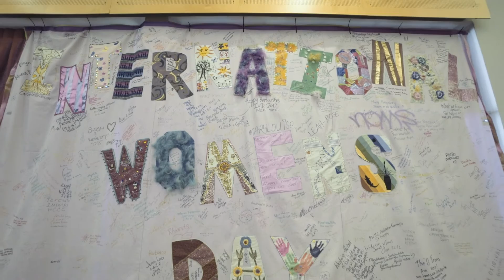International Women's Day 2016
Penrith’s International Women's Day celebration was a tremendous success with more than 160 women from all walks of life coming together to share stories and friendship at a free event on Tuesday 8 March, 2016.